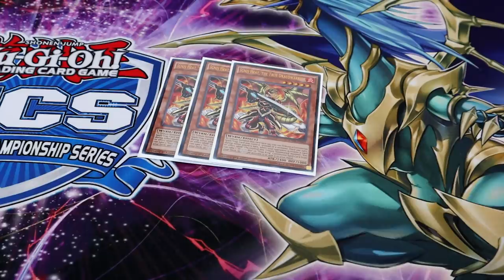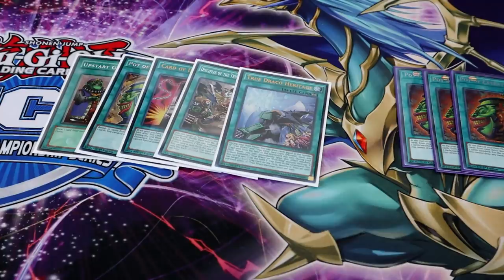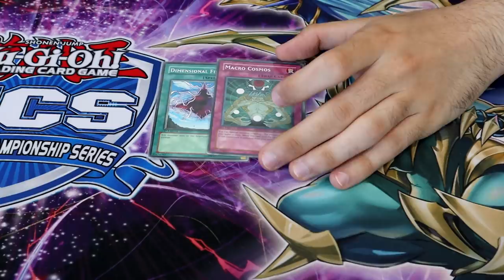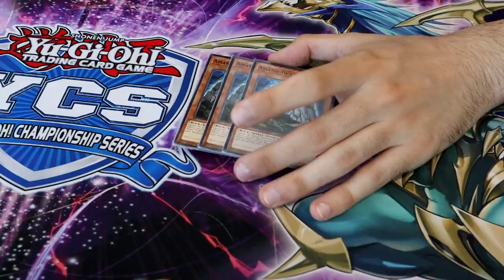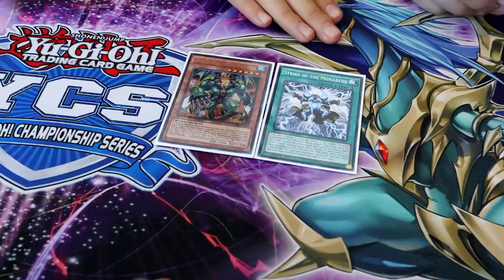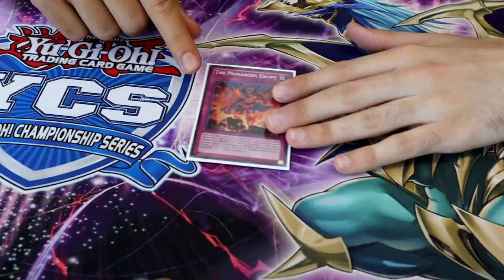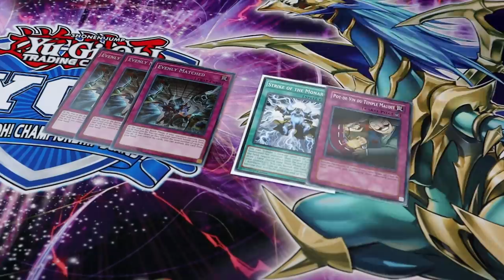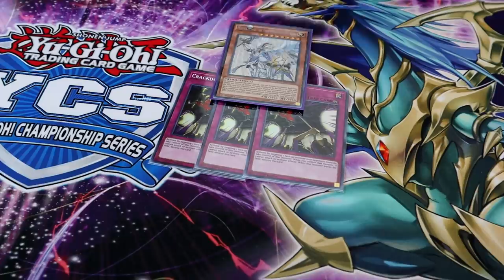Analyse complète, Présentation True Draco Spécial CDF Episode 3 (Maximilien Delval, Mehdi Souabni)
Bonjour tout le monde, on se retrouve donc aujourd'hui pour une analyse complète du deck True Draco n'hésitez pas à nous faire parvenir vos retours à vous abonner et à liker la vidéo :)